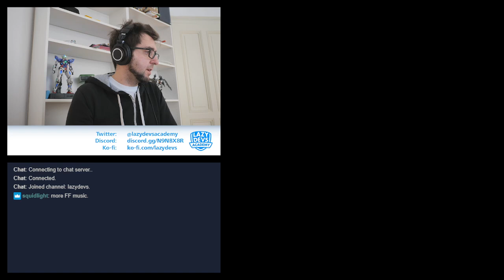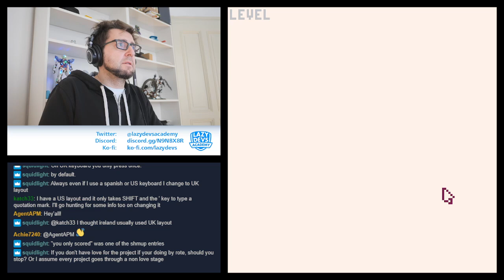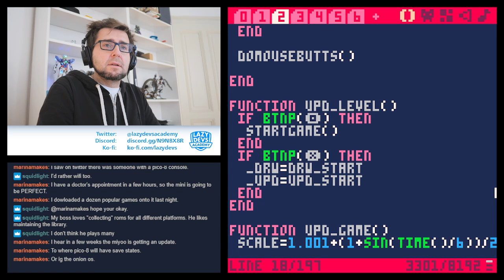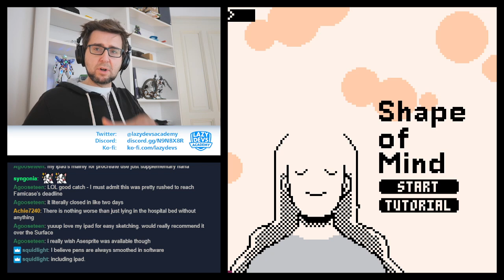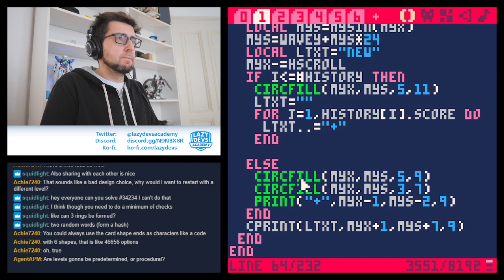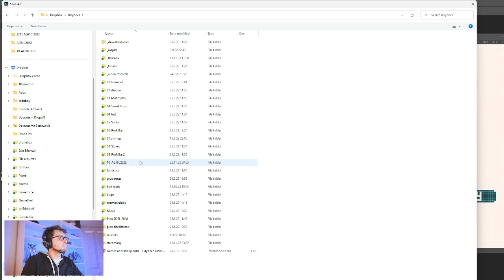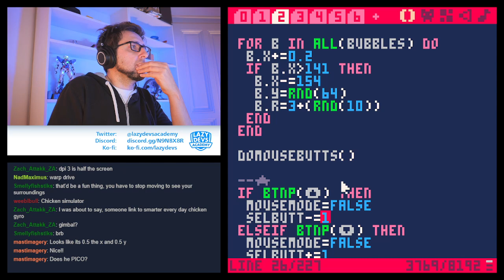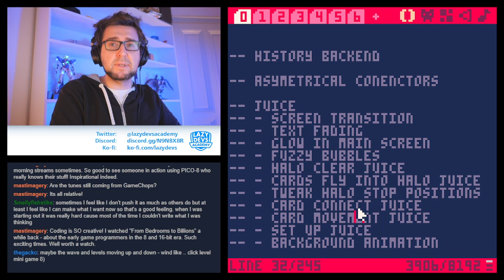Shape of Mind - Day 11 - AGBIC Jam 2022 Livestream (Pico-8)